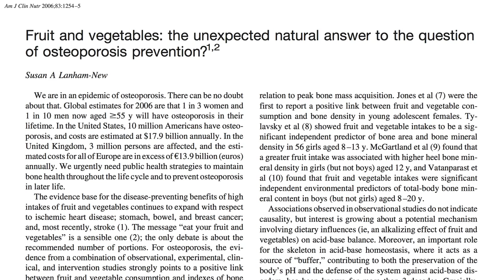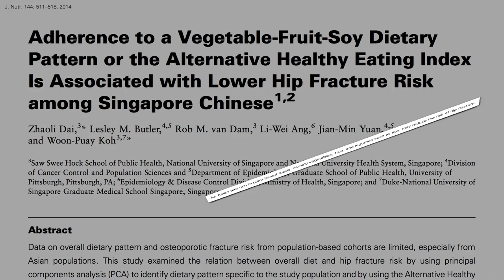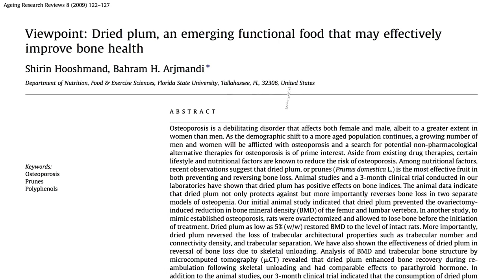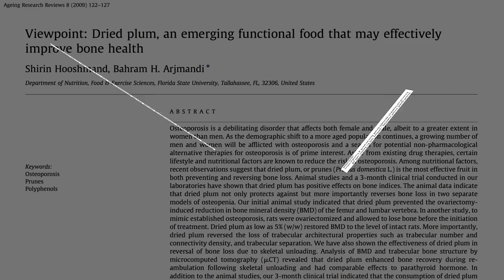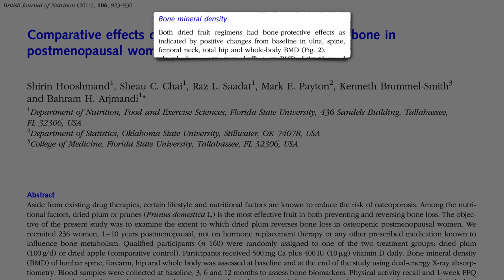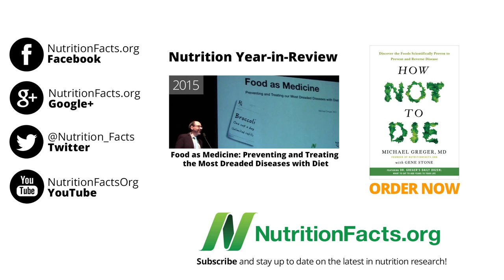Prunes for Osteoporosis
Vegetables and fruit such as dried plums may help build stronger bones.

What was that about milk not helping?

Apple rings have their own benefits, though. See Dried Apples Versus Cholesterol

Have a question for Dr. Greger about this video? and he'll try to answer it!

Image Credit: bykst via Pixabay.